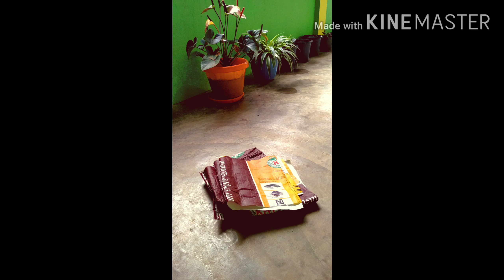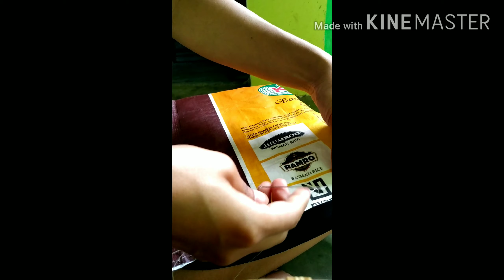DIY flower pots. Reusing rice bag as planter pots || shalu vlogs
In this video, we are learning how to reuse rice bag as planter pots which usually stocks up somewhere in the corner of our kitchen.